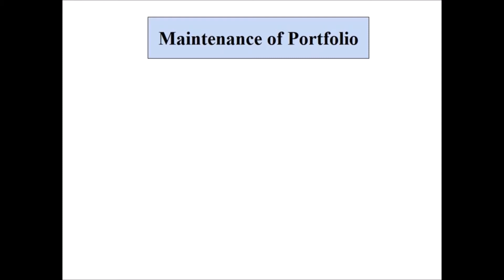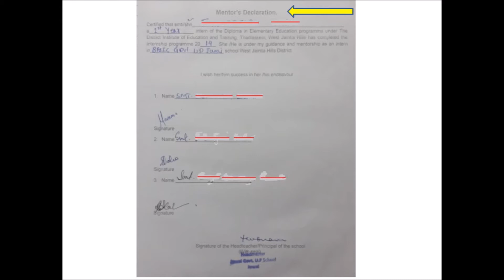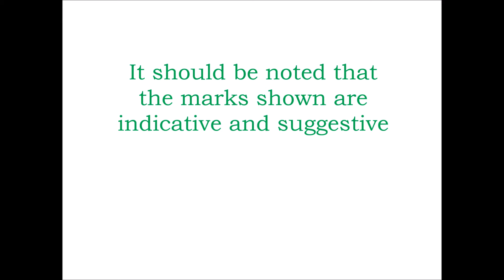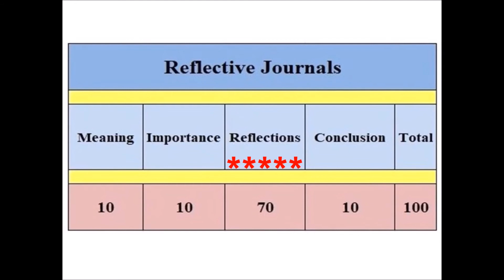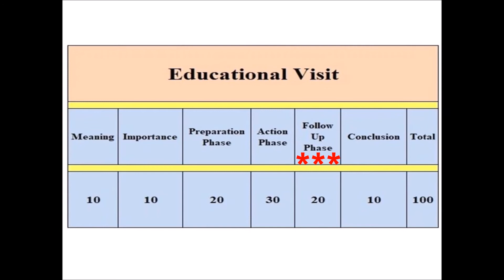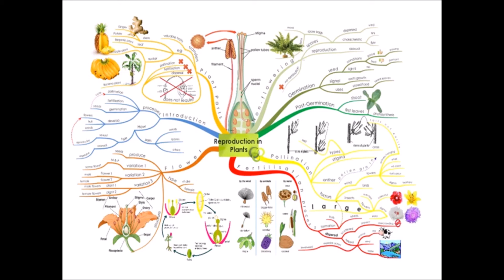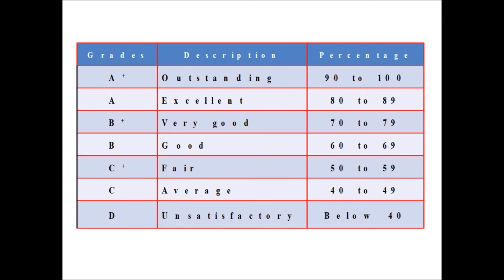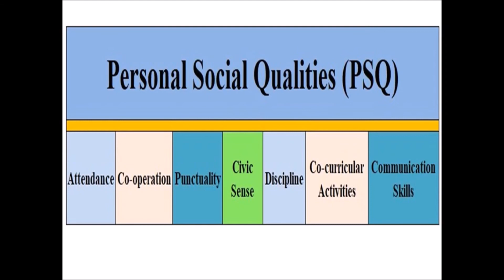Assessment Format for 2nd Year Interns | School Internship Program | DIET Thadlaskein | D.El.Ed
To bridge the communication gap and to help interns understand how their School Internship Program portfolio is assessed especially 2nd year interns in my group.

Shri BL Nongbsap